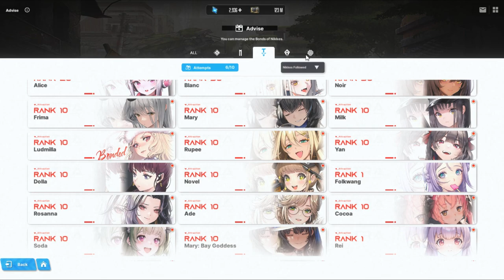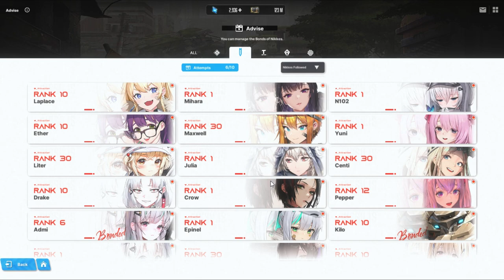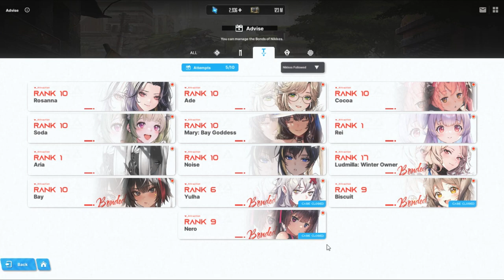The World Peace Rant - NIKKE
I can't believe I forgot to mention how World Peace may not even last forever because as a species we are prone to conflict due to the fact that we think differently and that world peace may not be a shared desire due to it conflicting with other desires (also Raptures straight up eat each other for dominance so they're doomed too).

In the part that was cut off, I commenced the "tired advise session" because I knew that I was gonna start spout something because I was tired. I got EXTREMELY lucky that the 5 minute cut off didn't erase the super important parts (I mean sure the full context was lost but at least I could use the title to say it was about World Peace). To give you an insight into how lucky I was, in the beginning of recorded clip I said "Like Right Now", but the "Like" was too trimmed off so I had to remove it.